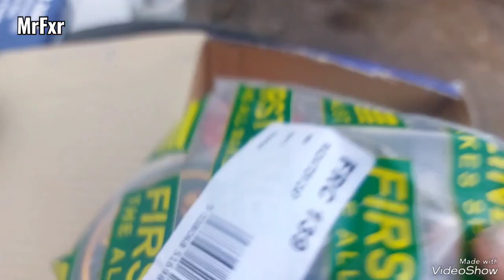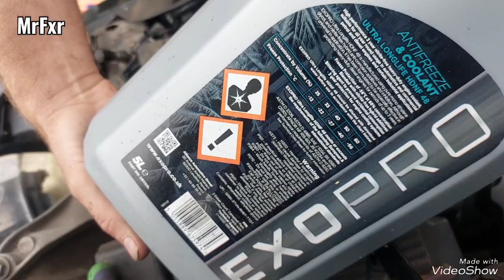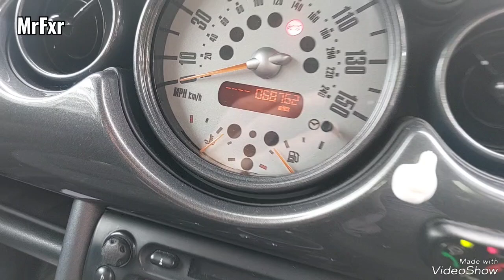Mini One R50 thermostat and coolant change